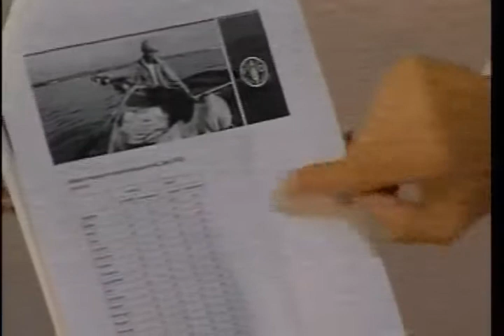Capriles TV 18/6/13 Parte I